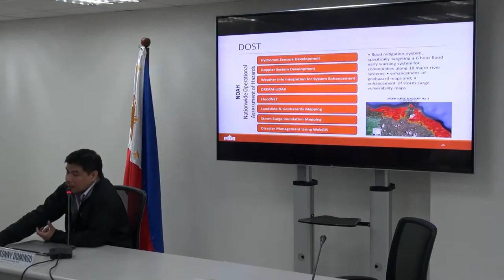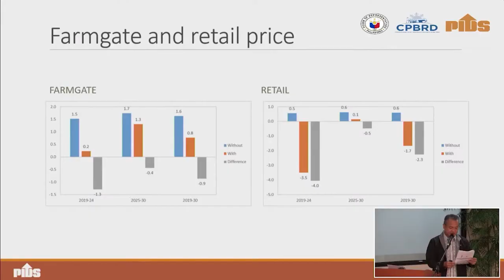PIDS POV Video